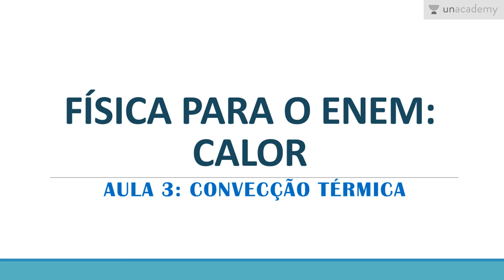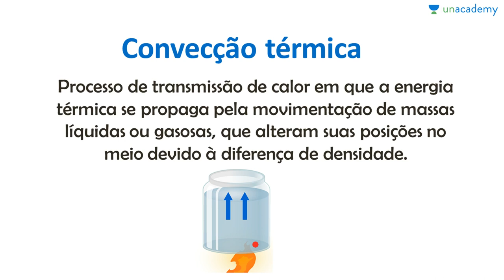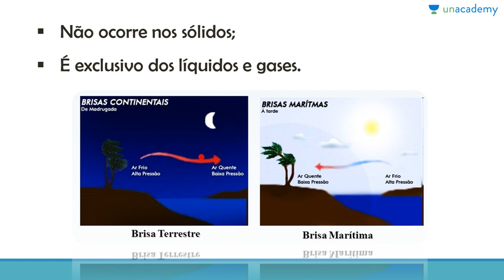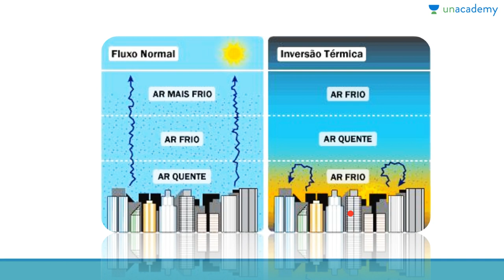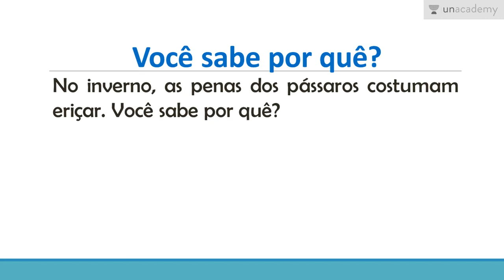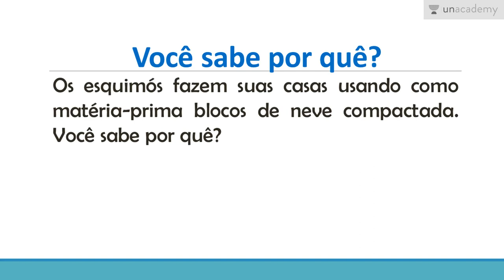Física para o ENEM - Calor | Aula 3: Convecção térmica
Física para o ENEM - Calor
Aula 3: Convecção térmica

Neste curso serão apresentados os fenômenos relacionados à energia térmica em trânsito: calor, bem como a variação de temperatura ou a mudança de estado físico provocadas pelo calor.

Esta aula aborda o processo de Convecção térmica e suas aplicações como a inversão térmica e brisas marítimas e terrestres.

Para a lição anterior : Física para o ENEM - Calor | Aula 2: Condução Térmica

Para a próxima lição : Física para o ENEM - Calor | Aula 4: Irradiação térmica